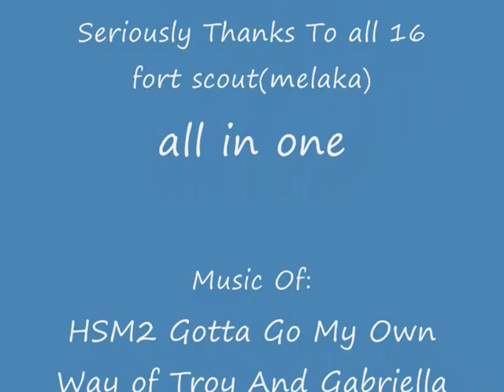Yik Scout Movie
let seeus scouting